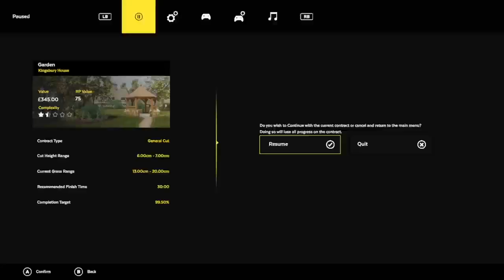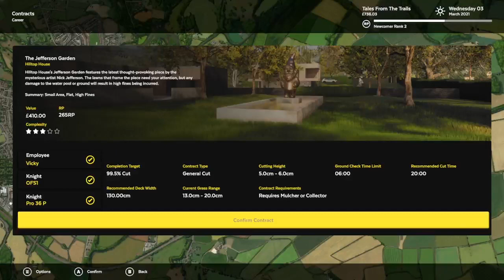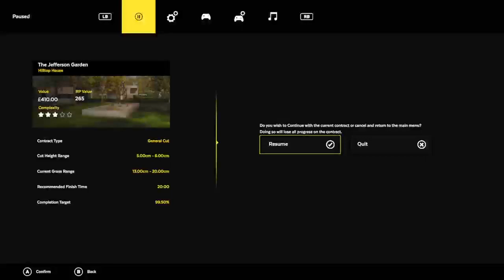Lawn Mowing Simulator - Gameplay - Xbox Series X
This is a gameplay video featuring Lawn Mower Simulator played on the Xbox series X.
This video may be muted in part or full (apologies im learning). This was originally streamed live to Twitch but im sharing it here now.

Had a bit of spare time and the console was available.  No voice as its xbox and thats in an Entirely different area away from the pc.

▶️Game: Lawnmowing Simulator
▶️Platform: Xbox Series X Version

*** About Me ***
I am a British self-employed female Artist, Gamer, and Content Creator, I started out my gaming content over a year ago on YouTube with several thousand amazing subscribers and I am now expanding into Facebook Gaming and Twitch.